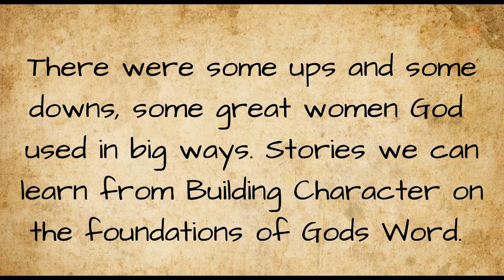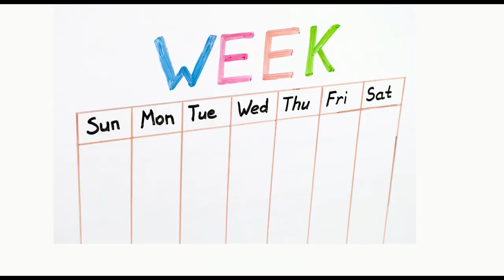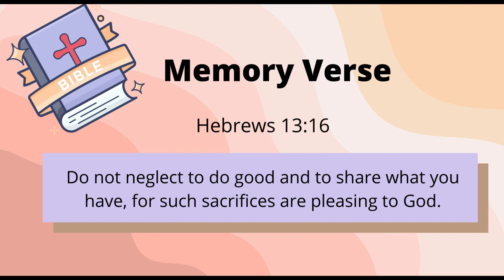Lydia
Mrs. Jennifer and the CWC Kids are telling the  Story about Lydia and a her Generous Heart

CWC Kids having a great time learning about the characters from the Bible that Mrs. Jennifer tells them in her stories: they play and make believe the stories in their own way using what is available to them; learning in the process, about God’s Word and the characteristics the He has shown us to live by.
Story told by Mrs. Jennifer Sisco from our “Building Character on the Foundation of God’s Word”  - Children Church Curriculum.
Mrs. Jennifer Sisco is a Deaconess at Covenant Word Church in Key West, Florida; she has taught children’s church for many years and is a certified pre-school teacher.  She has a heart for for children and the children’s ministry. Her warm, loving and fun character is seen through out our videos and is what the little ones love so much about her.
We hope your children and you are blessed with our videos.